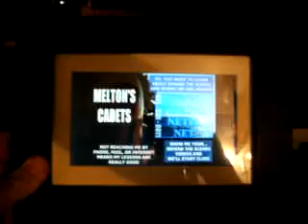B2 N NOSHEETA 3 12 11 PRUNE A COUPLE FOR ME NOSHEETA 5 MB 29